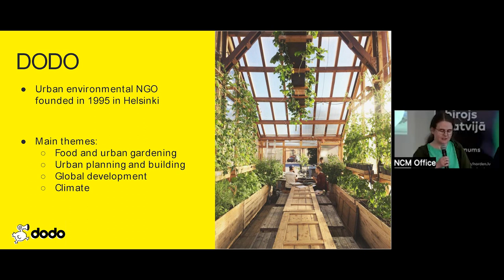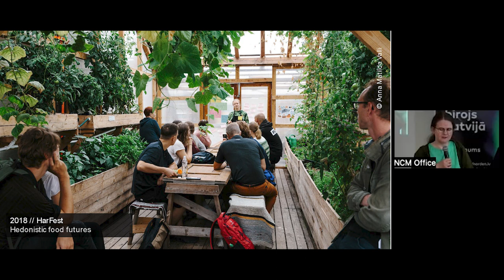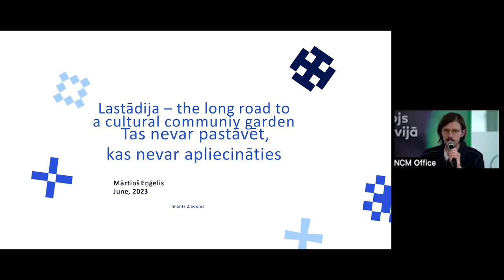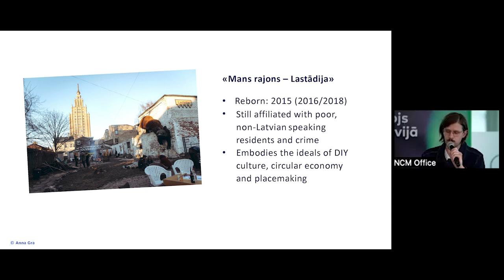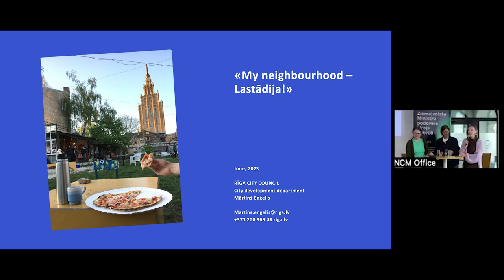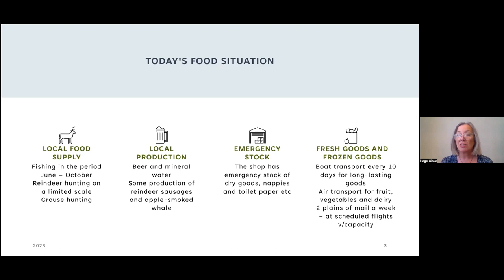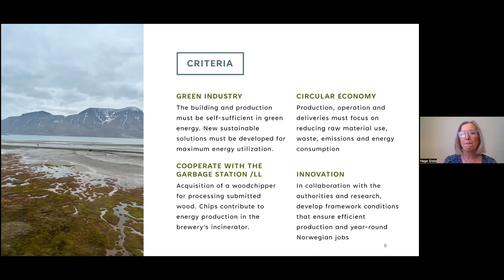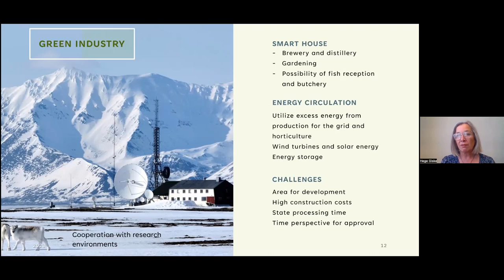Cultivating Community: The Future of Urban Agriculture in Connection with Culture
This webinar explores the profound relationship between urban agriculture, culture, and community-building. Discover how urban agriculture can strengthen community ties, celebrate cultural diversity, and foster social cohesion. Learn about the transformative power of community gardens, rooftop farms, and urban farming projects in promoting healthy lifestyles, preserving cultural heritage, and connecting people with nature.